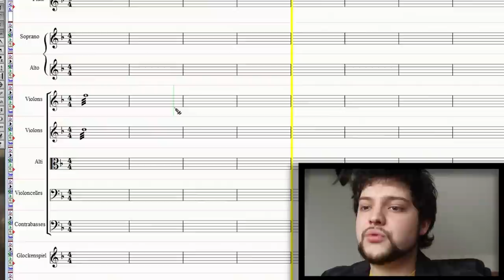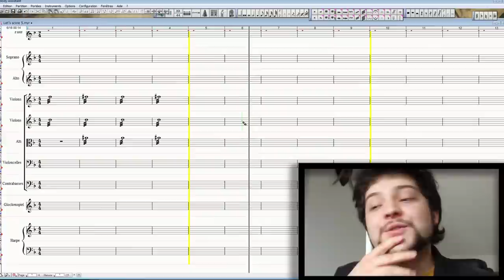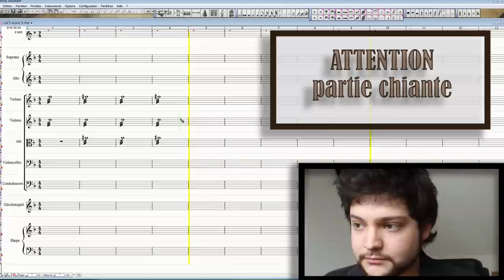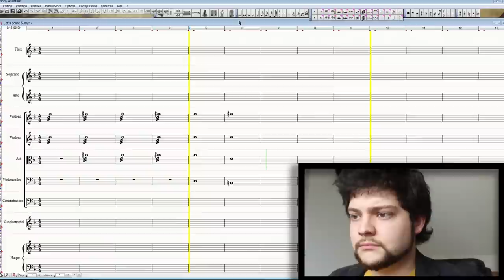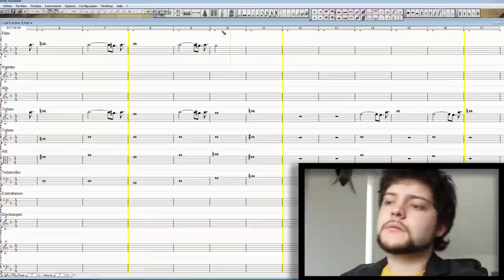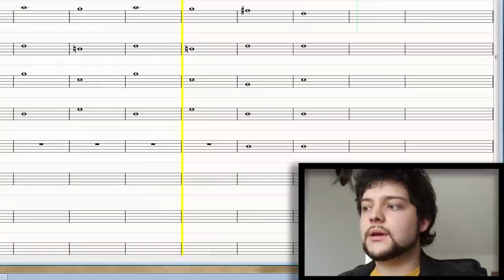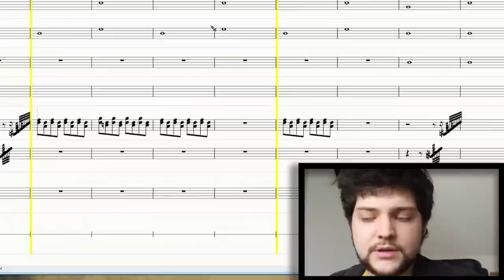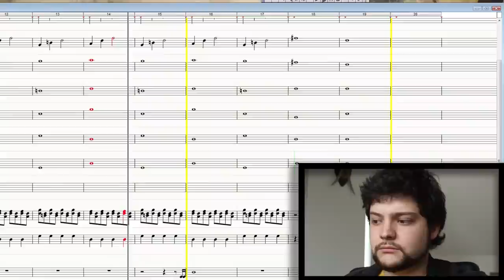Let's score 5 - La musique mystérieuse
Hey ! Cinquième composition live. Cette fois j'ai fait un truc style musique magique et mystérieuse !

Composé sous Melody assistant.
Importé sous FL studio pour le rendu final.